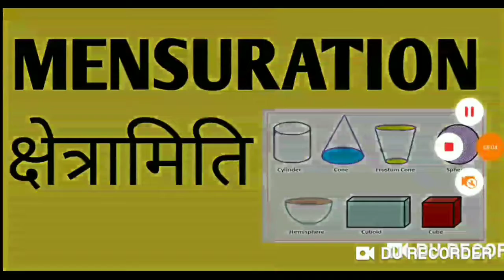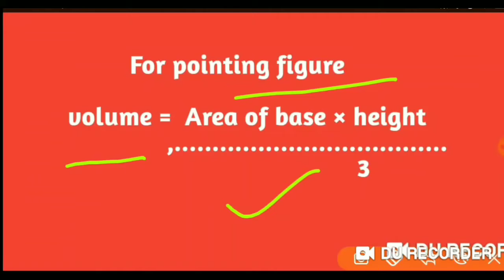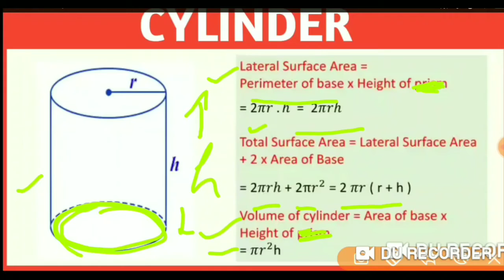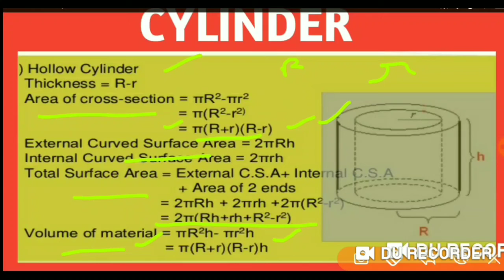Cylinder in mensuration, बेलन का क्षेत्रफल एवं आयतन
बेलन का क्षेत्रफल ,आयतन कैसे निकाले, how to find the area and volume of cylinder